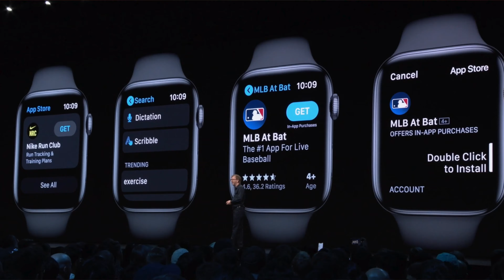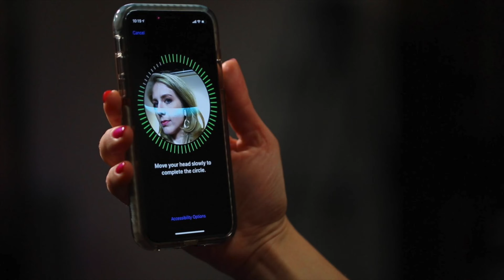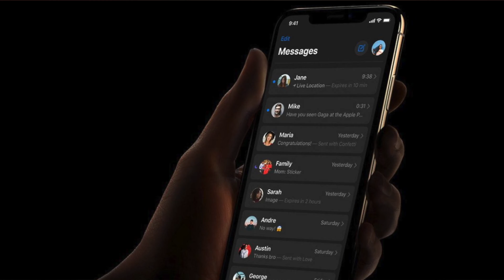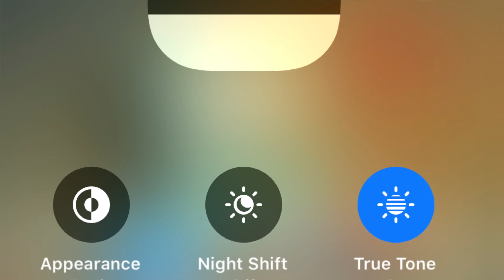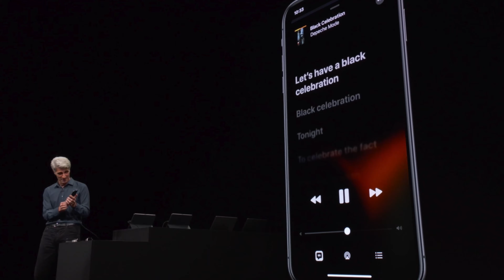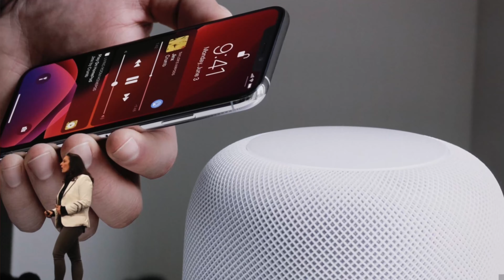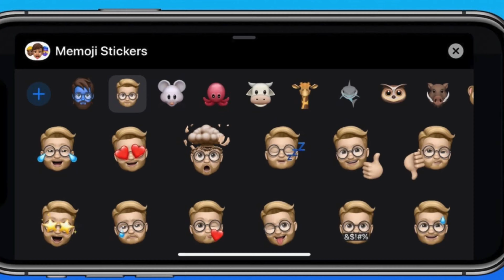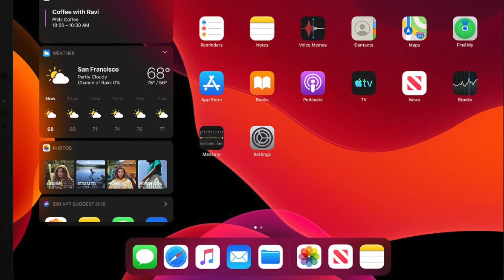WWDC Real Talk! - APPL Talk Tech (Ep. 2)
Episode 2 of APPL Talks Tech. We talk about WWDC and my real thoughts! Along with some other topics!

🎥 MY SETUP: 😯👇
* Colored Backlights
* Studio Lights
* Recording Mic
* My YouTube Camera

Welcome to the How-To APPL Youtube Channel! Focused on helping you learn, fix, and embrace your Apple products, such as, your iPhone, MacBook, iMac, iPad, and so forth! I will be posting How-To's and Tutorials, Apple Tech Reviews and Unboxing videos, and so much more! So let's get to it, so you can learn How-to APPL ... without the E ...

4. Snapchat: @howtoappl

Want to have a how to video made from your own questions  and problems? Here’s how:
    1. You youtube account name. (For a shoutout)
    2. Your Apple Device.
    3. A description of your question or problem needing fixed.